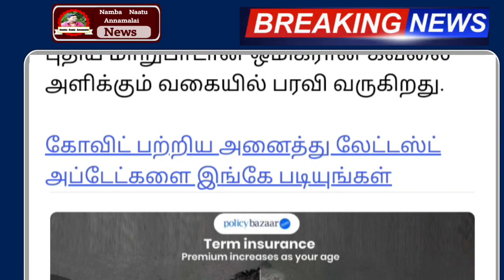சற்றுமுன் 144 தடை ! தமிழகத்தில் முழு ஊரடங்கு விடுமுறை | Tamil nadu Lockdown news